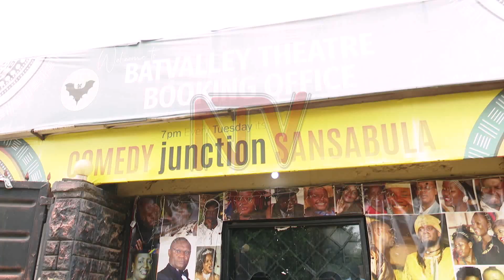ETTAKA LY’ESSOMERO LYA BAT VALLEY: Lukwago asisinkanye abaliddukanya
Loodi Meeya Erias Lukwago asabye abayindi bafune ettaka eddala lyebayinza okukolerako enkulakulana okusobozesa essomoero lya Bat valley okusigalawo .Kino kidiridde  ebigambibwa nti  abayindi abagamba nti beebannanyini ttaka lino bagala kuzimbawo Yunivasite  kwosa ne ttendekero ery'emikono .